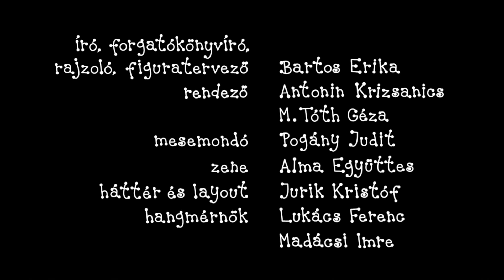Bartek i Basia - 3 odcinki | #141 | Kreskówka dla Dzieci po Polsku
Bartek i Basia kompilacja:
Bałwan
Żółta biedronka
Teatrzyk kukiełkowy